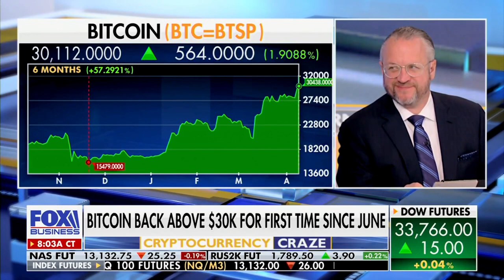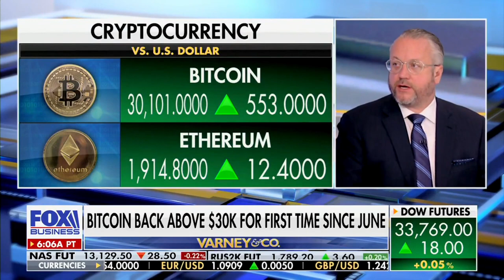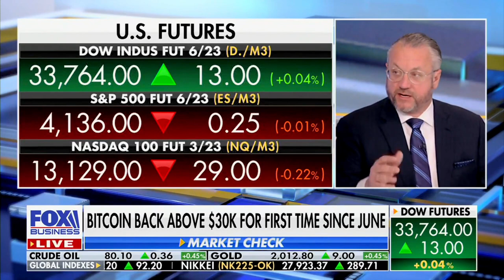David L. Bahnsen on Fox Business' VARNEY & Co. - Biden, Bitcoin, and Concerning Lending Stats